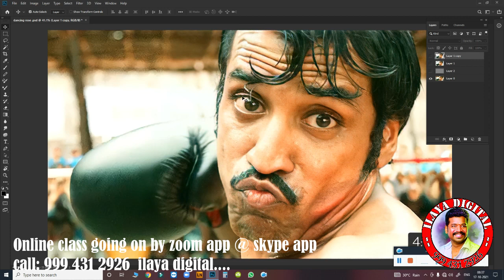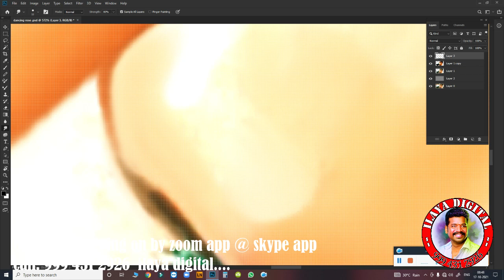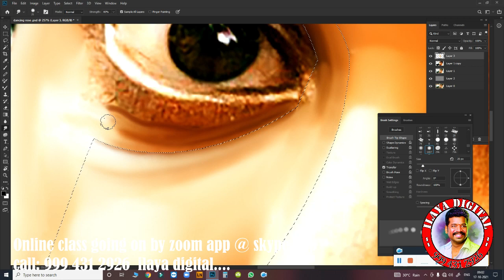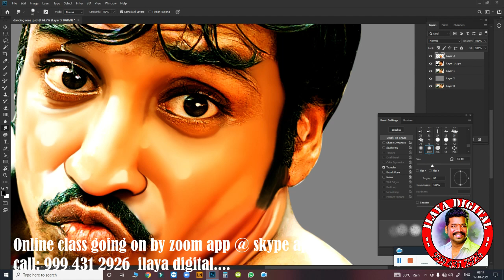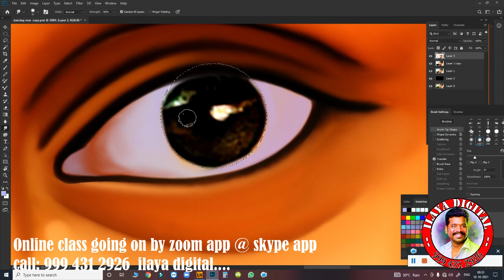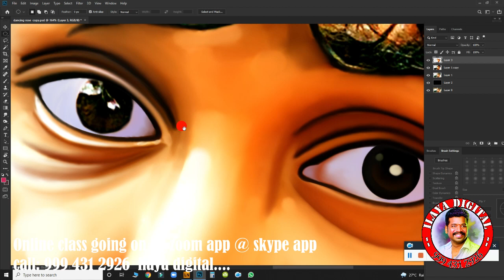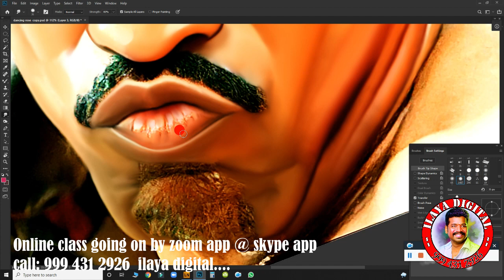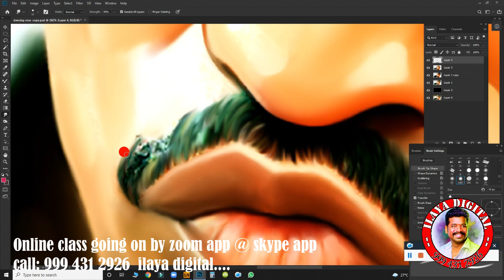New Digital painting Beginners /Tamil and English Audio /Oil Effect /Digital Painting tips/ Tutorial